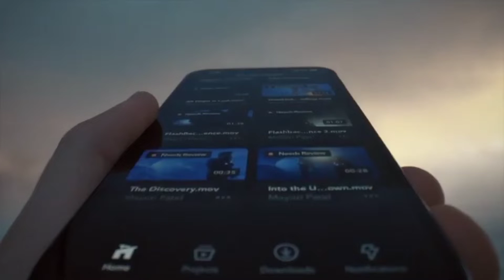आखिर 🤔 क्यों ब्राजील देश ने एप्पल कंपनी पर 2 मिलियन डॉलर का जुर्माना लगाया? II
hello guys !!!
 This video is very important for you.
Because you must know about iPhone fact

आखिर क्यों ब्राजील देश ने एप्पल कंपनी पर 2 मिलियन डॉलर का जुर्माना लगाया?